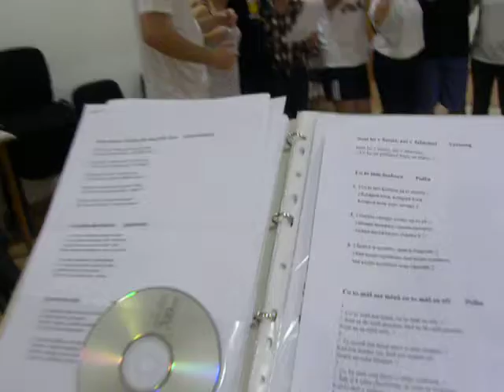Sustredenie FS Lipovec Prietrž... Jak tanečníci heligonkára zmohli...